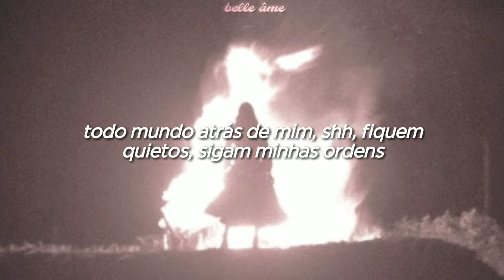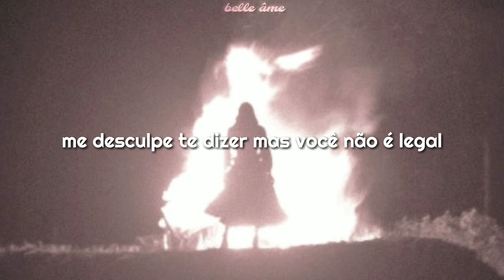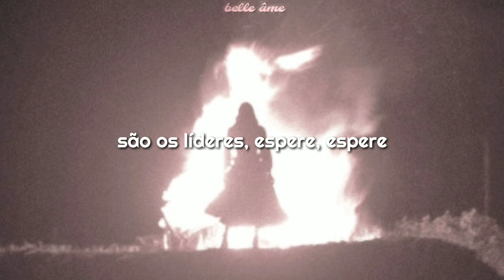♡ the leaders — ateez ⸗ tradução.❜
[refrão]
seondobuda wait wait
sondeureora wait wait
nappeun geon nappa man
mal deureo nyu kkondae
hold up
neol ikkeuneun hwangyae rideo
hold up
nappeun geon nappeun geo aipnikka

[1° verso]
wait a second
sumi teokkkaji ttak
apa nae mam
apeun deneun ppalganyak
sorineun ak
ttagaweo sori jilleo
oneuldo nah
nappeun geon nappeun geoda

[estribilho]
wie deo wie
seo charyeot seo jiphaphae
jeonbu nae dwie
shwit joyong shwit ttara hae
jipjunghae jigeum
nae shidoga doshireul bakkweonwatji
geu malmattana joyonghi shigineun daeroman hamyeon dwae
yonggi paegi gaekki

[pré-refrão]
momen black suit and tie
oreunparen wanjang tight
rolli daeshin rollipap
jigeumbuteo ginjang ppak

[refrão]
seondobuda wait wait
sondeureora wait wait

[pós-refrão]
museun mareul hae
antakkaun ge
hanado an meotjyeo
jungbyeong gata
nae mome ttak manneun oshi jeil yeppeo

[2° verso]
museun ireumgap geureon geo an mideo
chegeugadeu deurimireo
jigeum i sungan buro modu immyeonghanora
we are the leaders
seondohae every day every night every-
whatever, going it up
goi moshyeo

[estribilho]
i'm the leader both captain
namdalla seongi
meottaero jul seweodo urin hangsang cheoeumiji
gijun apdwi jwauro naranhi
da jeongsukhae jeongsukhago sondeureo jjillimyeon
neoneun geotmeoshi jwe neoneun eonhaengi jwe
byeoljeom batgi jeone beoljeomi dapin ae
hudeoldeol sonbadak maemmae
nan yeogikkajiman
seonsaengnim

[pré-refrão]
oreunparen wanjang tight
rolli daeshin rollipap
jigeumbuteo ginjang ppak

[refrão]
seondobuda wait wait
sondeureora wait wait

[ponte]
seondobu daebak teojildeuthae
We rock this world seondo everyday
seondobu daebak teojildeuthae

[refrão]
seondobuda wait wait
sondeureora wait wait
seondobuda wait wait
sondeureora wait wait